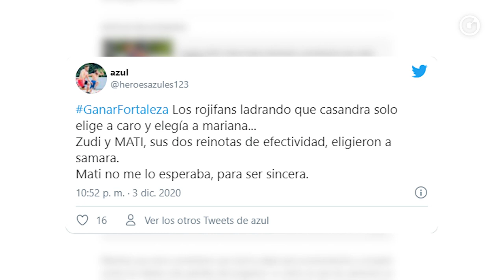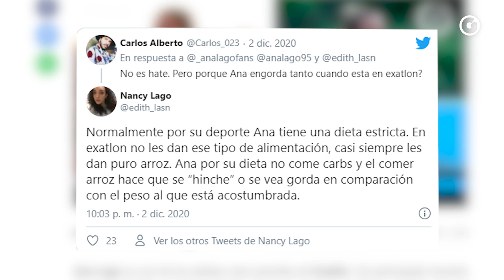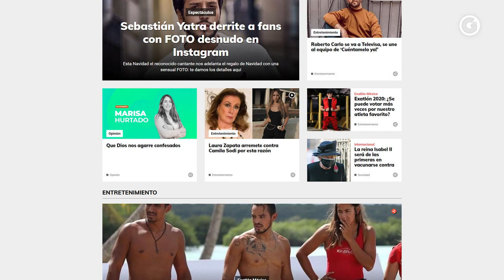GLUC | El Resumen de la Semana en 'Exatlón México'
¡Seguimos con la COBERTURA TOTAL de 'Exatlón México; Héroes vs. Titanes! Y ahora te llevamos el resumen de la semana, para que estés al día de TODO lo que está pasando.